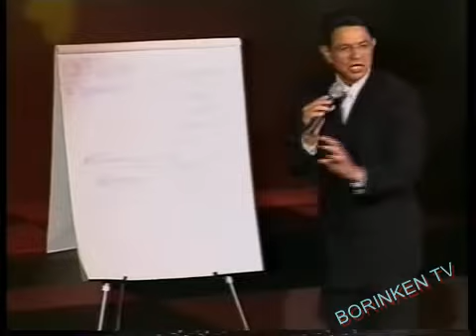Silverio Perez - Humor en los tiempos de cólera ( parte 5)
Presentacion humoristica del artista puertoriqueño  Silverio Pérez.